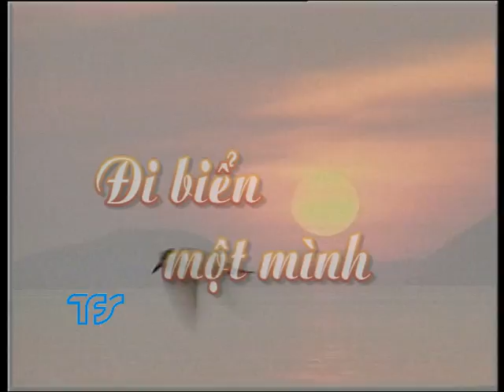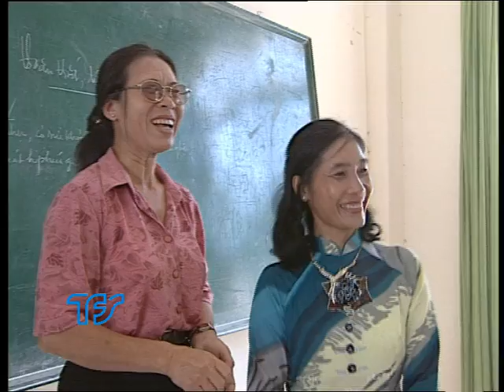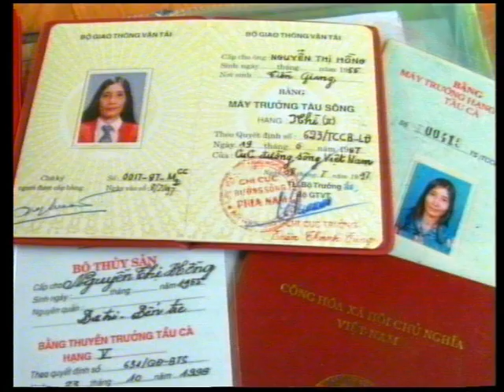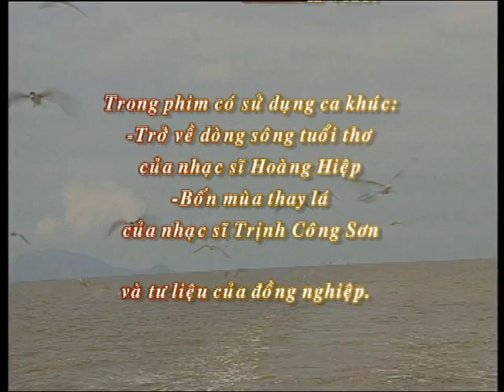Đi biển một mình - Huy chương bạc LHTH Toàn quốc 2004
Nữ thuyền trưởng đầu tiên của Việt Nam - Nguyễn Thị Hồng, người phụ nữ thông minh và dũng cảm đã cứu sống 28 người trong cơn bão thế kỷ - cơn bão số 5.
Người ta đi biển có đôi
Còn em đi biển mồ côi một mình
Kịch bản và đạo diễn : Nguyễn Hải Anh